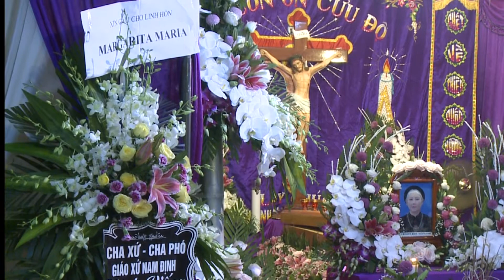HD 2 - Lễ tang bà Magarita Maria Trần Thị Giang - camera Nghĩa vân 0913391760